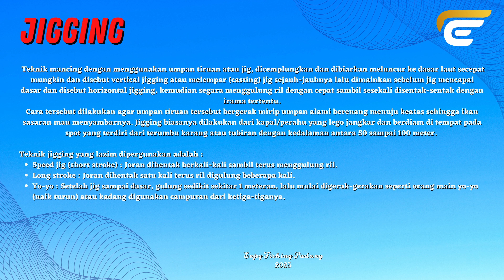Metode Mancing Skill wajib Para Anglers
Video ini menjelaskan macam2 metode memancing dan  cara mempraktekannya serta ikan yang menjadi target.